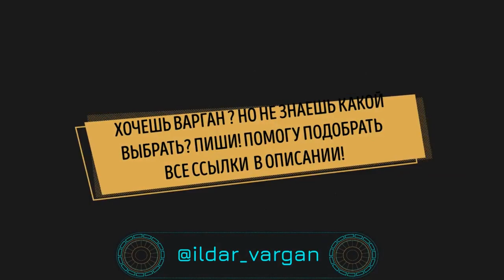ВЗРЫВНОЙ КАВЕР НА SWEET DREAMS битбокс и варган, живое исполнение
Мощная интерпретация легендарного трека Sweet Dreams от двух крутых творцов: чемпион России по битбоксу Иван Improver и варганный виртуоз Ильдар Варган.